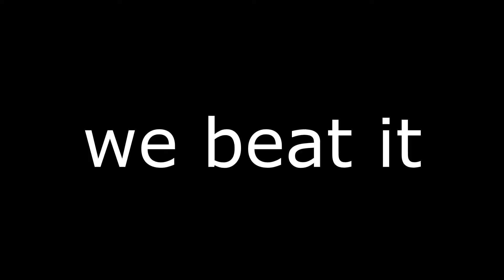Sea of Thieves - Ocean Warfare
This video was meant to be 2 months ago, but one power outage whilst it was rendering, and I couldn't be asked.

Sleepyhead: @Sleepyheadiscool
Caesar: @Caesar420

Edditote 2021

that code at 5:30 or somewhere around there was odyssey spelt out in numbers